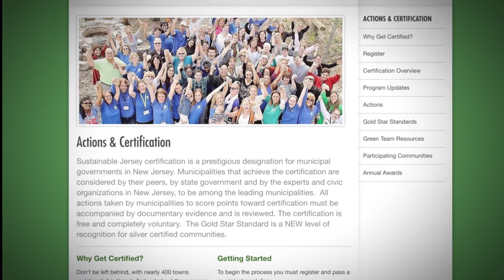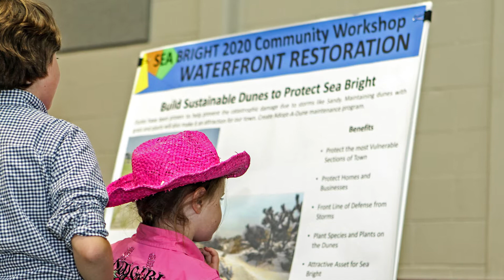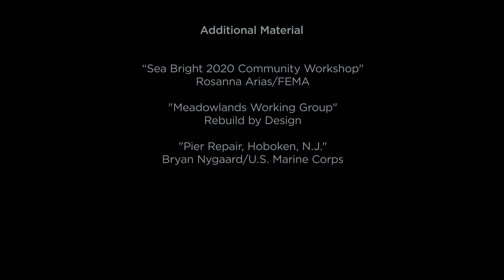Municipalities are the front lines of climate change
Sustainable Jersey helps local governments throughout the Garden State respond to the challenges of climate change.